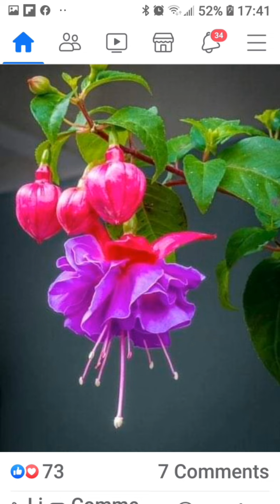BREAKING NEWS -PORTLAND COTTAGE TAXI OPERATOR